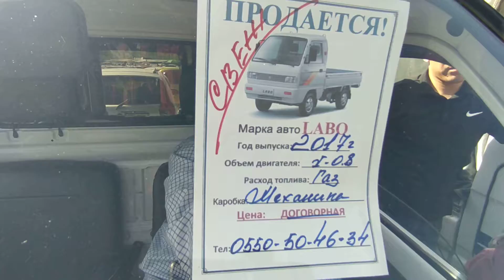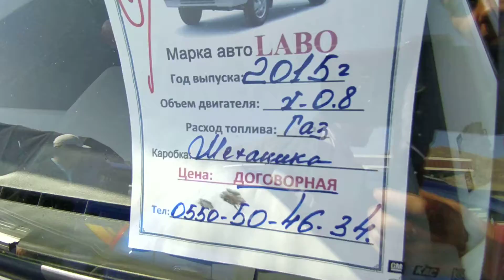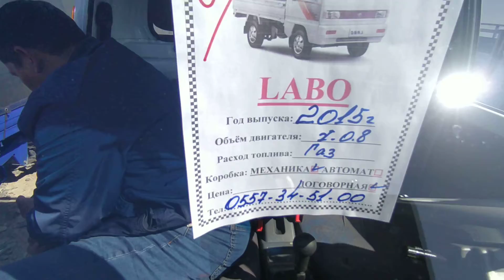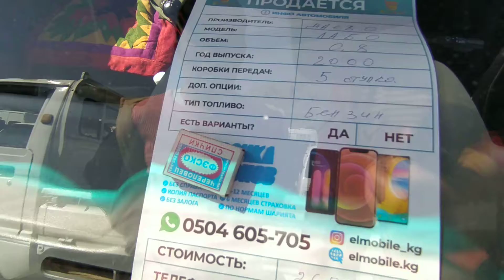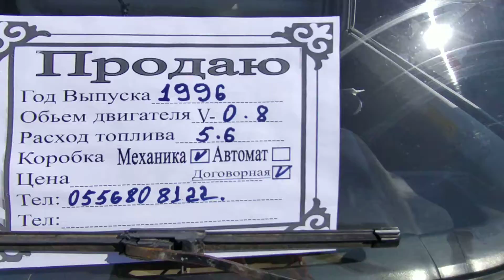Лабо Ош Авторынок Ош Жапалак унаа базары Ош машина базар